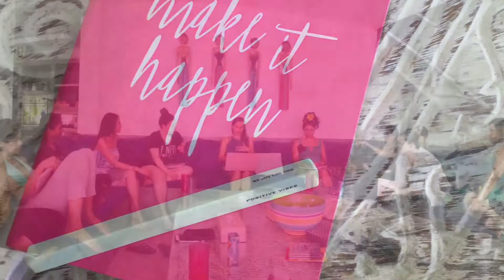2017 Manifestation Babes Take Bali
One week in the most amazing villa in Bali, a unique group of beautiful, strong women, learning, living and laughing together in an immersive personal development experience with the Manifestation Babe herself, Kathrin Zenika